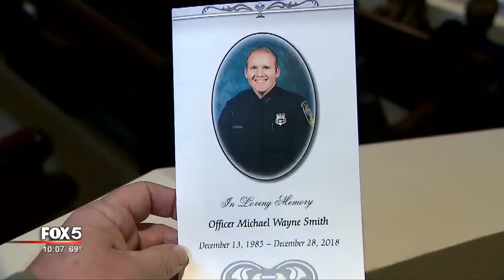Violence against Henry County police officers